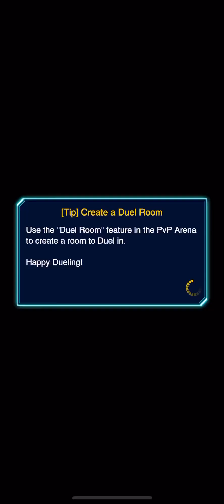Rank Duel: E Hero Eternal Bond vs Pk